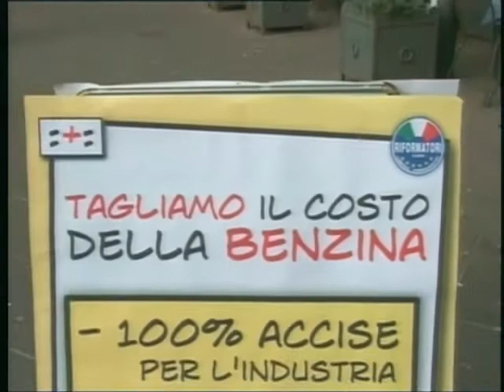TG 21 Dicembre 2013